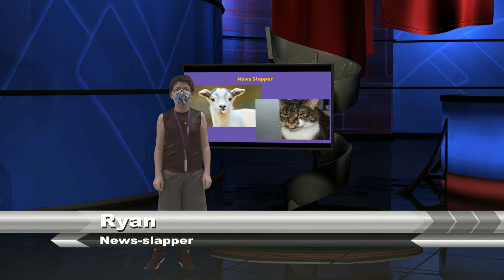Harding Morning News 09/02/21